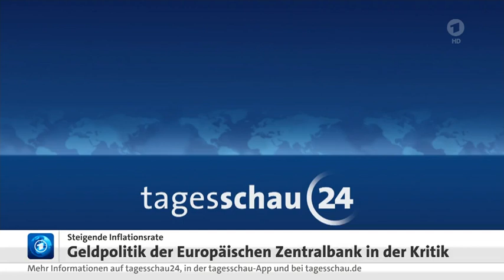Filmvorstellung: "Borga"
KINO: Neue Filme "Borga", "Wagner, Bayreuth und der Rest der Welt", "Aufschrei der Jugend", den 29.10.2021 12:03